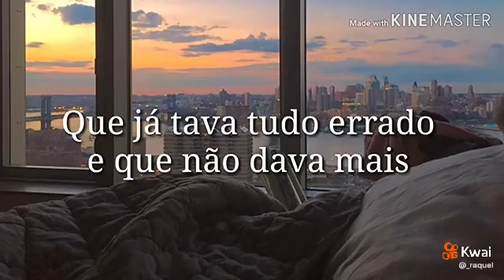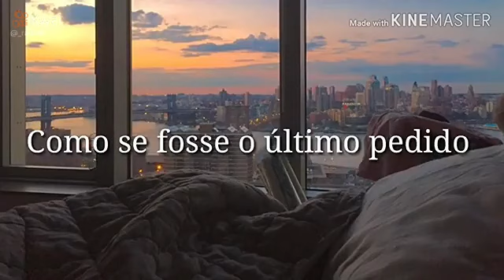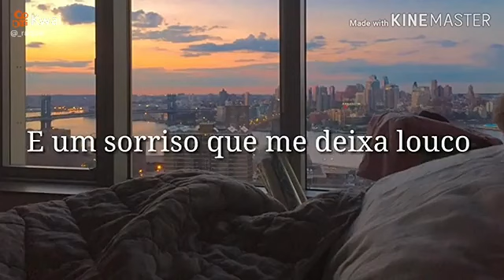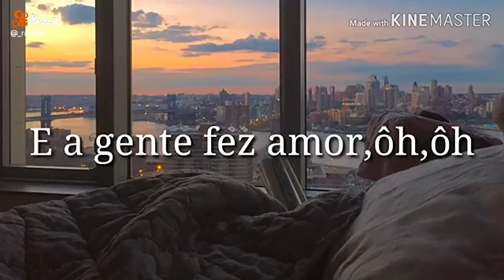twin melody e sabrina Carpenter